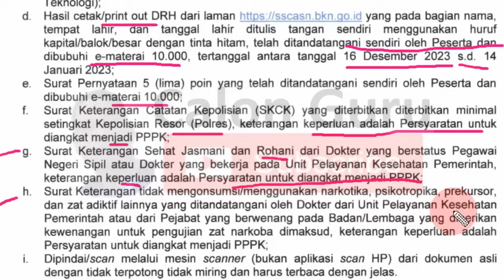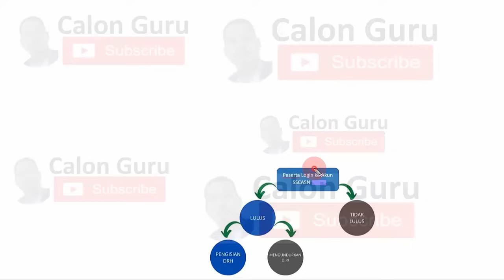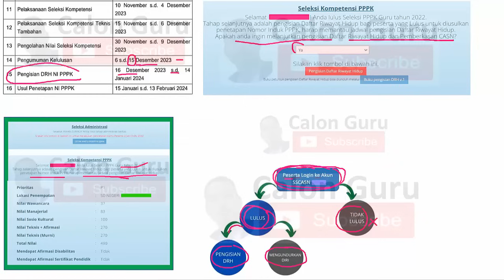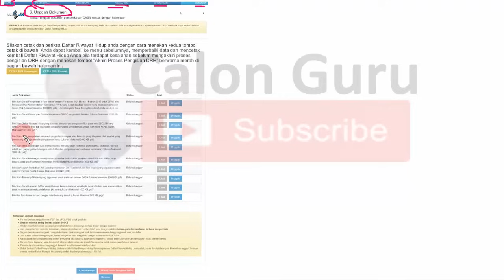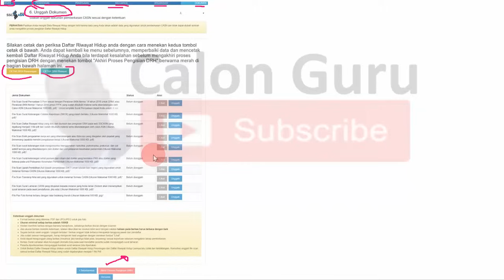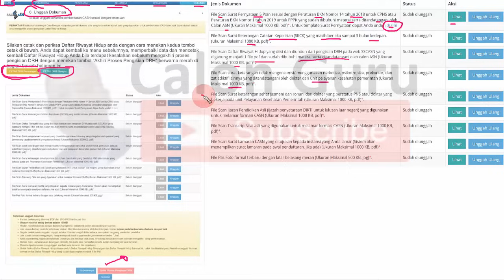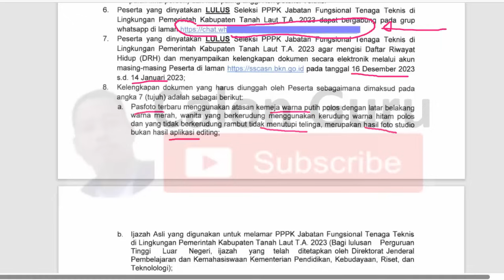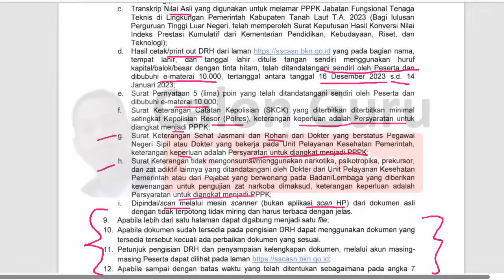9 Berkas Wajib Diupload pada Link Pengisian DRH PPPK 2023 dan Cara Pengisian DRH NI PPPK 2023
Cara Pengisian DRH NI PPPK 2023, cara mengisi DRH PPPK guru 2023 dan Berkas Wajib Diupload pada Link Pengisian DRH PPPK 2023 setidaknya terdapat 9 Berkas Wajib Diupload pada Link Pengisian DRH NI PPPK 2023 Ketika Pemberkasan NI PPPK Secara Paperless di SSCASN 2023. Berikut Calon Guru sajikan informasi pppk kemdikbud 2023 terbaru tentang Ketentuan Format, Ukuran File dan Tempat Mencari Berkas Dokumen Daftar Riwayat Hidup ketika mengisi drh pppk 2023. Setelah terjawab Kapan pengumuman kelulusan PPPK 2023, Bagaimana cara melihat kelulusan PPPK dan Kapan pengumuman kelulusan p3k guru melalui tutorial cara cek pengumuman kelulusan PPPK Guru 2023 pada link pengumuman hasil tes pppk 2023.

Langkah Selanjutnya Setelah LULUS PPPK 2023 baik lulus seleksi PPPK Guru 2023, lulus seleksi PPPK kesehatan 2023 dan lulus seleksi PPPK teknis 2023 adalah melakukan pengisian DRH NI PPPK 2023 melalui link pengisian DRH NI PPPK 2023 dan upload pemberkasan pppk 2023 terdiri dari beberapa Berkas yang Disiapkan untuk Pengisian DRH PPPK 2023. Setelah sebelumnya pengumuman pppk guru 2023 ditunda termasuk pengumuman kelulusan pppk 2023 kemenag menyebabkan belum bisa menerapkan cara cek pengumuman pppk 2023 dan download pengumuman pppk guru 2023 pdf di sscasn pengumuman pppk guru pada link pengumuman pppk guru 2023 yaitu sscasn bkn go id 2023.

File Scan Surat Pernyataan 5 Poin sesuai dengan Peraturan BKN Nomor 14 tahun 2018 untuk CPNS atau Peraturan BKN Nomor 1 tahun 2019 untuk PPPK yang sudah dibubuhi materai serta ditandatangani oleh Calon ASN (Ukuran Maksimal 1000 KB, pdf).
 File Scan Surat Keterangan Catatan Kepolisian (SKCK) yang masih berlaku sampai 3 bulan kedepan. (Ukuran Maksimal 1000 KB, pdf)
File Scan Daftar Riwayat Hidup yang diisi dan diunduh dari pengisian DRH pada web SSCASN yang digabung menjadi 1 file pdf dan sudah dibubuhi materai serta ditandatangani oleh calon ASN (Ukuran Maksimal 1000 KB, pdf)
File Scan surat keterangan tidak mengonsumsi/ menggunakan narkotika, psikotropika, prekursor, dan zat adiktif lainnya yang ditandatangani oleh dokter dari unit pelayanan kesehatan pemerintah (Ukuran Maksimal 1000 KB, pdf)
File Scan Surat keterangan sehat jasmani dan rohani dari dokter yang berstatus PNS atau dokter yang bekerja pada unit Pelayanan Kesehatan Pemerintah (Ukuran Maksimal 1000 KB, pdf)
File Scan Ijazah Pendidikan Asli (Ijazah penyetaraan DIKTI untuk lulusan luar negeri) yang digunakan untuk melamar formasi CASN (Ukuran Maksimal 1000 KB, pdf)
File Scan Transkrip Nilai asli yang digunakan untuk melamar formasi CASN (Ukuran Maksimal 1000 KB, pdf)
File Scan Surat Lamaran CASN yang ditujukan kepada instansi yang Anda lamar (Sistem akan menampilkan surat lamaran pada awal pendaftaran, jika ada) (Ukuran Maksimal 1000 KB, pdf)
File Pas Foto formal terbaru dengan latar belakang merah (Ukuran Maksimal 500 KB, jpg)*. Sudah diunggah